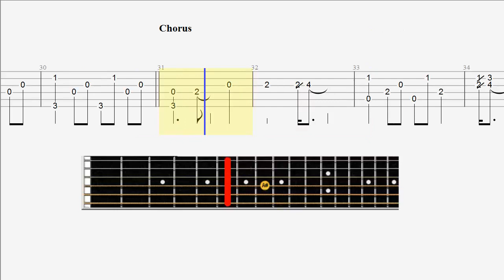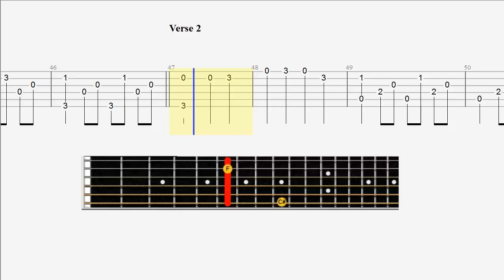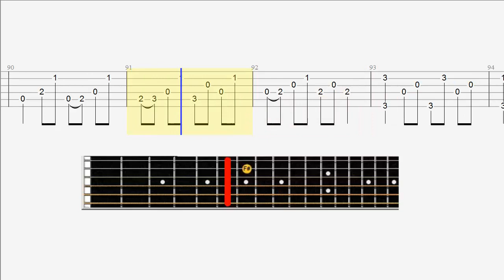Guitar Tab - Arrangement - Paper Kites - Bloom - Cover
Guitar Tab - Arrangement - Paper Kites - Bloom - Cover- How to Play